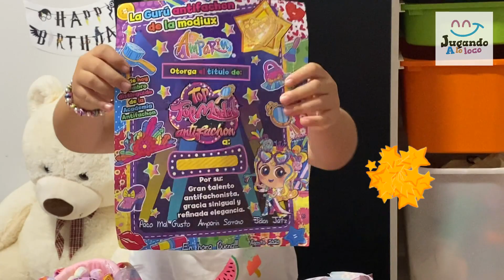DISTROLLER🤩Recibo PREMIO🎁PASARELA FACHON 🎀👗👠💄Jugando a lo loco❤️🧡💛💚💙💜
¡¡Hola Loquer@s!!
He recibido mi PREMIO por mi paso por la OPERACIÓNREINBOUFACHON concursoantimoda de la mano de la maravillosa @amparinserrano creadora del maravilloso mundo DISTROLLER !! 🌈🌈🌈 En el TIMDULCE fuimos GANADORAS DE LA PASARELA EN GRUPO!!! Y he recibido estos maravillososregalos premiodistroller ! GRACIAS AMPARÍN y A TODO SU MARAVILLOSO EQUIPO DISTROLLER!!

¡¡¡¡¡¡¡¡¡Jugando a lo loco!🌈🌈🌈

Siempre con JUGANDOALOLOCO | Jugando a lo loco | jugandoaloloco.

Si todavía no te has suscrito a mi canal ¡hazlo! ¡No esperes más! ¡¡No te pierdas ninguno de mis vídeos LOQUER@!!

(Cuenta supervisada por mis papás)

ksi meritos - juguetes distroller - ksimerito - churro y atole - ksi merito historias de juguetes - enfermera tania - pimpollos - casimerito - distrollermania - distroller world - colección muñecas - antifachon - antimoda - regalos concurso distroller - premios distroller - neonatos - amparin serrano - premio pasarela fachon

KSI MERITOS - JUGUETES DISTROLLER - KSIMERITO - CHURRO Y ATOLE - KSI MERITO HISTORIAS DE JUGUETES - ENFERMERA TANIA - PIMPOLLOS - CASIMERITOS - DISTROLLERMANIA - DISTROLLER WORLD - COLECCIÓN MUÑECAS - ANTIFACHON - ANTIMODA - REGALOS CONCURSO DISTROLLER - PREMIOS DISTROLLER - NEONATOS - AMPARIN SERRANO - PREMIO PASARELA FACHON